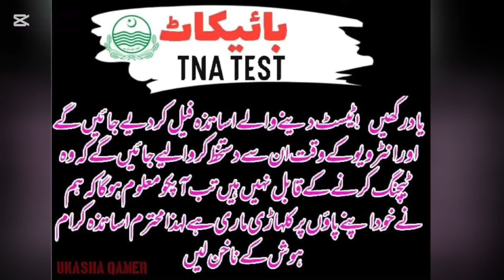TNA Test updates|| Rana sikandar hayat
*TNA Test For Teachers:*

1. TNA will be conducted from next Friday and will continue on Saturday and Sunday.
2. Schedule for test will be provided by PMIU.
3. Test will be conducted fully online. There will be no paperwork involved.
4. Interviews will be conducted by third parties selected/hired by PMIU.
5. Test of teachers will be conducted in a group of five teachers.
6. Test duration will be 40 minutes. In case of connectivity problem there will be 20 minutes as grace period.
7. For females, interviews time will be 12:00PM to 04:30PM.
8. Interview time for male Interviews will be 03:00PM to 06:00PM during working days.
8. Saturday and Sunday will be fully utilized for test and interviews.
9. Vigilance teams from PMIU will visit the centres for inspection.
10. All teachers will download TNA application from play store and will perform mock exercise. Link to download app is
11. Each teacher will must perform mock exercise.
12. There will be three training centres at each tehsil level.
13. CEO will be the district focal person.
14. DDEO will be the tehsil focal person.
15. Username will be CNIC of the teachers and the password will be provided at the time of test.
16. There will be three sections in test. (i) Pedagogy, (ii) Cognitive Skills, (iii) intelligence questions.
17. Once the app is connected to the Internet, all questions will be downloaded in off-line mode and the app will work in off-line. No Internet connection will be required to solve the test after downloading all questions.
18. Taleem program tablets will be used for a test purpose.
19. AEOs will perform duty as invigilators but no AEO will perform duty in his own markaz.
20. All teachers who will miss the training due to any genuine reason or medical leave etc., they will attempt the test in the end.
21. Concerned focal persons will make sure to assign nearest training centre to all teachers.
22. Male and female test centres will be separate.